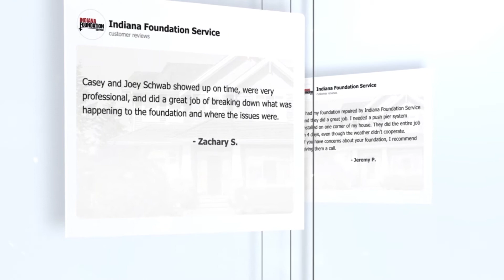Real Customers • Real Projects • Real Reviews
💧 Basement Waterproofing 📐 Foundation Repair
🏠 Crawl Space Encapsulation 📏 Concrete Repair

Indiana Foundation Service is the premier provider of reliable foundation repair, basement waterproofing, crawl space encapsulation, and concrete leveling solutions. Since 1993, IFS has provided more than 70,000 solutions for residential, commercial, and industrial properties in Indiana. We are proud to serve Indianapolis, Bloomington and all of central Indiana and the surrounding area. We offer free inspections, financing options, and lifetime warranties. If you are dealing with bowing basement walls, a moldy crawl space, sunken concrete slabs, or a wet basement, our expert team can help. We look forward to helping create a safer and healthier living environment for you and your family!